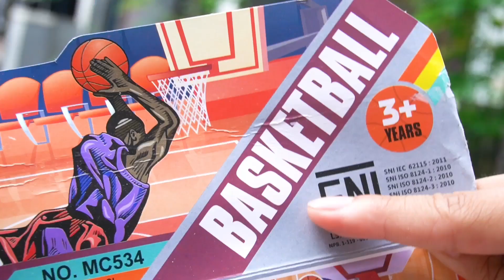BOCIL ADU MINI BASKET MTC TOYS! | MAINan Anak Indonesia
KALIAN BERHASIL MASUKIN BERAPA NIH?!!!